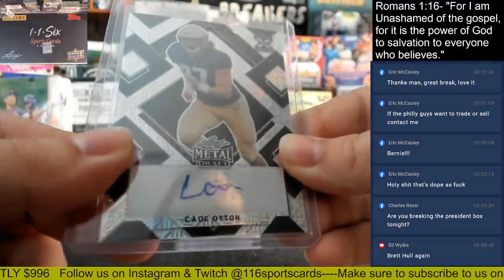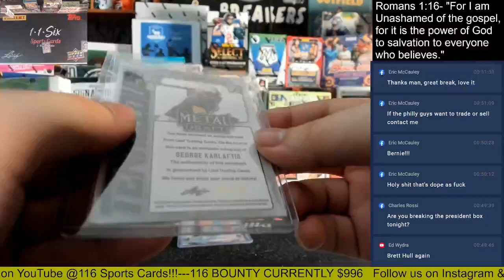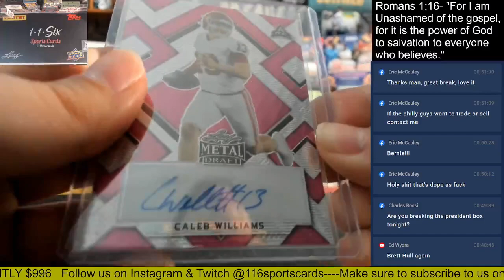2022 Leaf Metal Draft Football 1 Box Group Break!!!!!